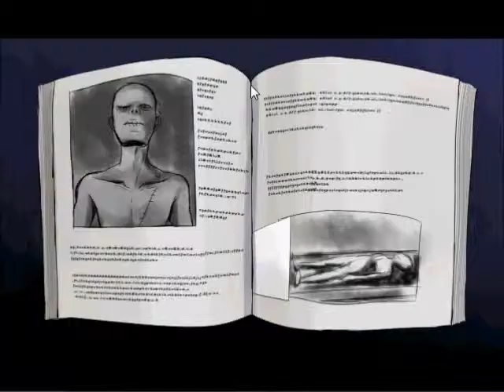ZeldaSisters Play Mad Father Part 2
More insanity and madness... enjoy!